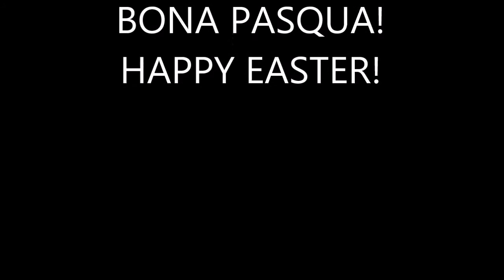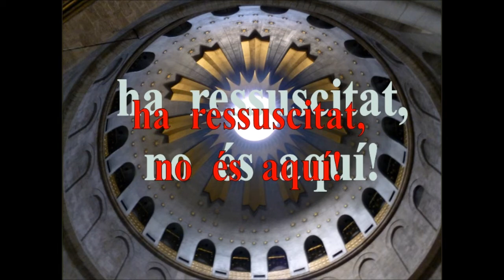Pasqua 2015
BONA PASQUA!